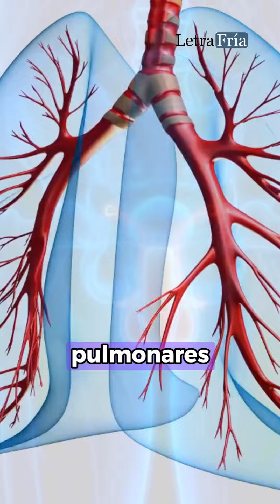31 de Mayo: Día Mundial SIN TABACO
La Asamblea Mundial de la Salud instituyó el Día Mundial sin Tabaco en 1987 para llamar la atención mundial hacia la epidemia de tabaquismo y sus efectos letales.

La celebración de este día es una oportunidad para destacar mensajes concretos relacionados con el control del tabaco y fomentar la observancia del Convenio Marco de la OMS para el Control del Tabaco.